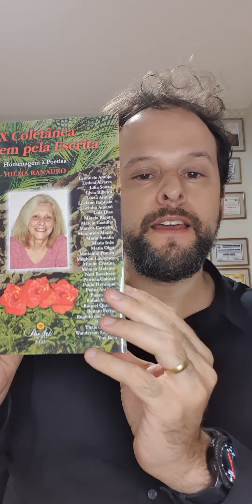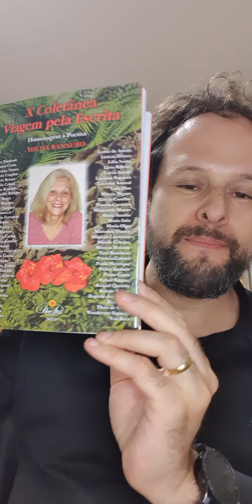X CONCURSO NACIONAL VIAGEM PELA ESCRITA: 1º LUGAR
X COLETÂNEA VIAGEM PELA ESCRITA. HOMENAGEM À POETISA HILMA RANAURO. X CONCURSO NACIONAL VIAGEM PELA ESCRITA. 2023. ISBN: 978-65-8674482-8. POEART EDITORA. PARTICIPAÇÃO DE PIETRO COSTA. POEMAS: “À LUSOFONIA” (1º LUGAR), “NA ROTA DO DESASSOSSEGO”, “POEFÍSICA” (PÁGS. 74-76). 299ª PARTICIPAÇÃO DE PIETRO COSTA EM OBRAS COLETIVAS.

Com ingente contentamento, temos a honra de anunciar, entre os autores e autoras admitidos para figurar na X COLETÂNEA VIAGEM PELA ESCRITA – HOMENAGEM À POETISA HILMA RANAURO, como resultado do X CONCURSO NACIONAL VIAGEM PELA ESCRITA, 2023, sob o abalizado selo da POEART EDITORA, o nome de PIETRO COSTA, que contribuiu com três poemas de sua exclusiva autoria, intitulados “À LUSOFONIA” – o qual auferiu a 1ª colocação no concurso adrede mencionado, “NA ROTA DO DESASSOSSEGO” e “POEFÍSICA” (págs. 74-76).

É a 299ª participação do autor em Coletâneas/Antologias.

PIETRO COSTA felicita a todos os envolvidos, em nome do prócero organizador do certame e editor da publicação, JEAN CARLOS GOMES, pela resoluta dedicação ao mister de fomentar as artes literárias, almejando que as iniciativas subsequentes também sejam exitosas.

O poeta faz questão de sublinhar que se sente especialmente orgulhoso e honrado em participar deste majestoso projeto, que teve a proeza de congregar sessenta e cinco escritores de onze estados brasileiros, mais o DF, culminando de um trabalho deflagrado com carinho, responsabilidade, humildade, comprometimento e grandeza.

O nominado escritor manifesta a sua veemente gratidão pela confiança a ele outorgada.

Derradeiramente, repisa os parabéns a todos e a todas que colaboraram para o inconteste sucesso da X COLETÂNEA VIAGEM PELA ESCRITA, a qual outorga grandioso primor à arte poética: a emérita Comissão Organizadora, Equipe Editorial, demais vencedores (as) da seletiva – FRANCISCO GONDAR (RIO DE JANEIRO/RJ), HILDA CHIQUETTI (BOMBINHAS/SC), LILIA SOUZA (CURITIBA/PA) e MÁRCIA RIGATO (PROMISSÃO/SP), briosos participantes e incansáveis apoiadores.

ASSESSORIA DE IMPRENSA - PIETRO COSTA